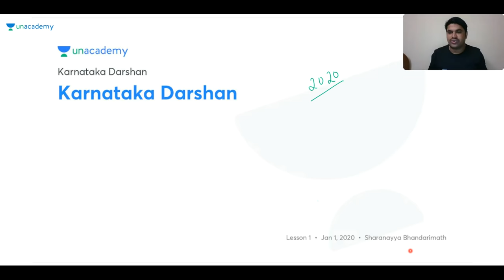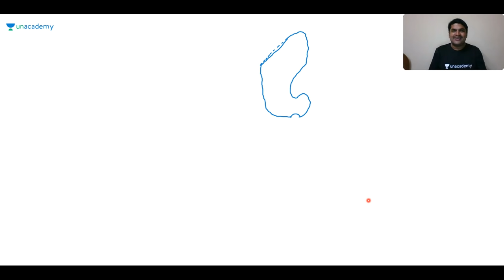Discussion on Karnataka Darshan | KAS / SDA / FDA / PSI / KPSC | Sharanayya B